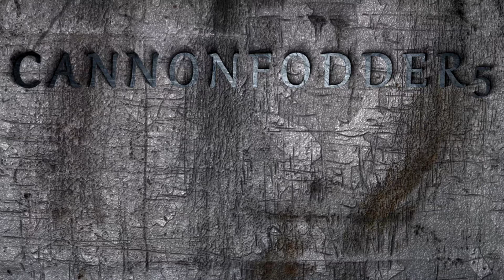IL-2 BOS: Holiday Video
Just a quick little video to wish you all happy holidays. Santa outsourced his naughty list to the Allies.

Sorry for the shoddy cinematic work... never done it before.

Thanks to Layin Scunion, Chainsaw762, Stevebud, Wulfcub, and Not a Machine (he is actually a machine) for helping me with this video.

Remember if you like more "fail" with your videos then check out my Twitch channel.